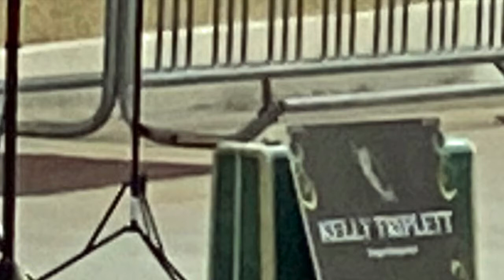Kelly Triplett Concert (August 27, 2020)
Location:  Park Hill United Methodist Church parking lot, Denver, Colorado
All proceeds went to the Senior Meals program at Park Hill United Methodist Church.